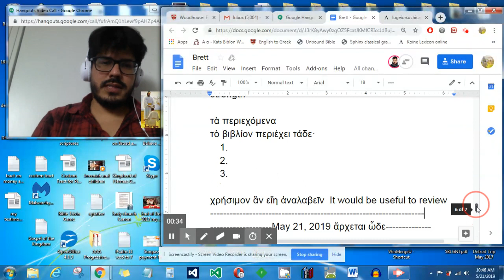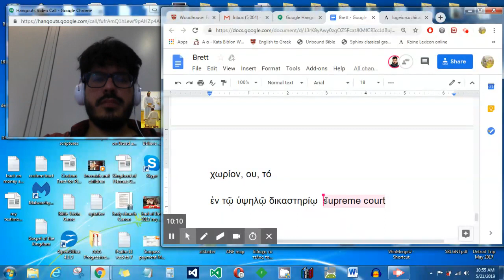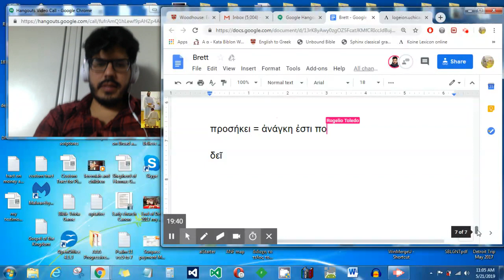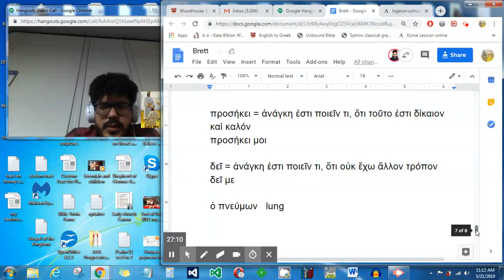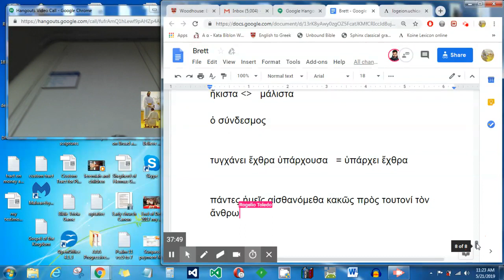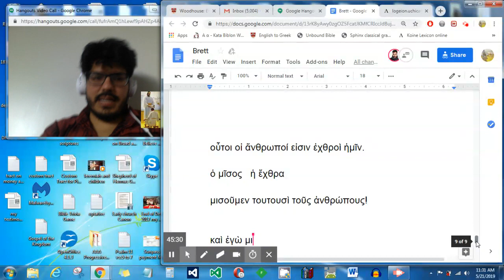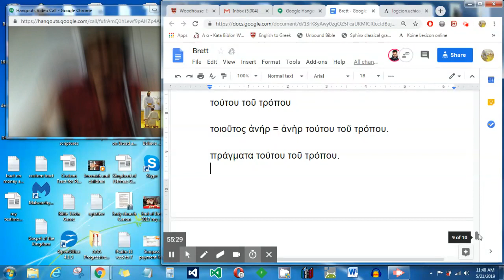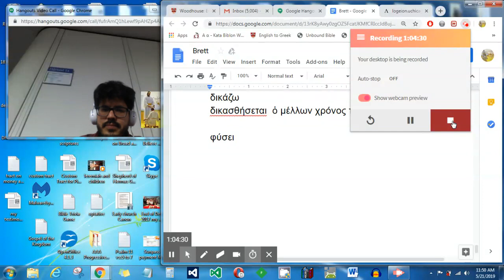Ἀρχομένοι Μελέτημα 3 'Aναγνώσκομεν τὸν βιβλίον Intermediate Greek Vocabulary in Context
εἰσέθηκα τῷ δίκτυῳ   uploaded May 21, 2019

Rogelio Toledo and Brett Hancock continue studying this textbook by Juan Coderch called Intermediate Greek Vocabulary in Context, today reading Lesson 3 on pages 48 - 49. This is an excerpt out of the ancient Greek text by Lysias "Against Agoratus". We go step by step, sentence by sentence thinking how we can say it with alternative words. This not only makes sure I understand the passage, but also covers more vocabulary in practice.

*Κατά Αγορατου*   Lysias
XIII. ΚΑΤΑ ΑΓΟΡΑΤΟΥ ΕΝΔΕΙΞΕΩΣ
1Προσήκει μέν, ὧ ἄνδρες δικασταί, πᾶσιν ὑμῖν τιμωρεῖν ὑπὲρ τῶν ἀνδρῶν οἳ ἀπέθανον εὖνοι ὄντες τῷ πλήθει τῷ ὑμετέρῳ, προσήκει δὲ κἀμοὶ οὐχ ἥκιστα· κηδεστὴς γάρ μοι ἦν Διονυσόδωρος καὶ ἀνεψιός. τυγχάνει οὖν ἐμοὶ ἡ αὐτὴ ἔχθρα πρὸς Ἀγόρατον τουτονὶ καὶ τῷ πλήθει τῷ ὑμετέρῳ ὑπάρχουσα· ἔπραξε γὰρ οὗτος τοιαῦτα, δι᾿ ἃ ὑπ᾿ἐμοῦ νυνὶ εἰκότως μισεῖται, ὑπό τε ὑμῶν, ἐὰν θεὸς θέλῃ, δικαίως τιμωρηθήσεται.

XIII. AGAINST AGORATUS: IN PURSUANCE OF A WRIT
It is the duty of you all, gentlemen of the jury, to avenge the men who were put to death as supporters of your democracy, and it is also my duty in particular; for Dionysodorus was my brother-in-law and cousin. It happens, therefore, that I share with your democracy the same settled animosity against the defendant, Agoratus; the acts that he has committed are of a kind to give me good reason to hate him to-day, and justification to you for the penalty which, by Heaven’s will, you are to impose on him.